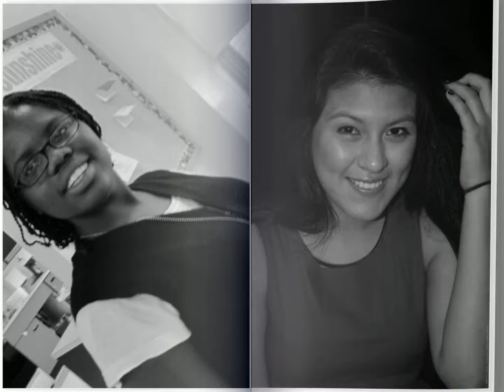YWRAP Women of TODAY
YWRAP (Young Women Rising Above Perceptions) - my daughters are ALL GROWN UP! I cannot be more PROUD of the WOMEN we have BECOME! You will make CHANGES AND A MARK ON THE WORLD!

Changing US, Changing YOU, Changing THE WORLD!

Roger C. & Chevonna Johnson Sr.

"You didn't come for ME; But I am coming for YOU"!

CEO/CFO AAU Youth Magazine

 Executive Producer AAU Teen Talk TV & Radio

 CEO/CFO The Whitney E. Johnson Foundation, Inc.